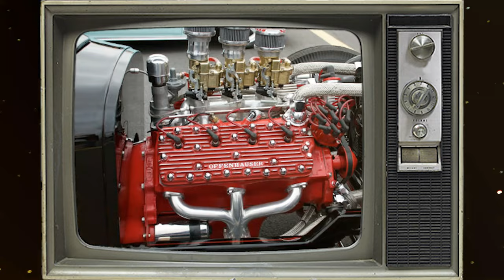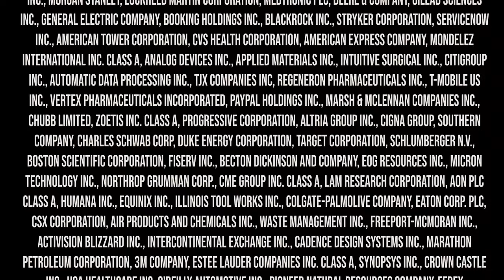The Decline of NASCAR .. What Happened !?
In this video, we dive into the captivating history of NASCAR, from its bold origins during Prohibition to its commendable peak in the mid-2000s, followed by the challenges that led to its decline. We explore the evolution of NASCAR, tracing its roots back to the days of ""moonshiners"" outrunning the law with modified vehicles and the transformation from impromptu races on dirt roads to the formal establishment of NASCAR in the late 1940s.
We then go on to talk about the golden era of NASCAR during the mid-2000s, a time of explosive popularity. The convergence of extensive TV coverage, charismatic driver personalities like Dale Earnhardt Jr. and Jeff Gordon, and the ""Car of Tomorrow"" innovation brought fans closer to the action than ever before. NASCAR became a cultural phenomenon, with its influence extending beyond the track.
However, it was soon faced with challenges. The rise of streaming platforms and shifting TV habits impacted traditional viewership, while economic woes following the 2008 recession hit sponsors, teams, and drivers hard. The struggle to engage a younger audience and experimental rule changes further strained the sport's fan base. The departure of iconic drivers also marked the end of an era. We discuss the factors that contributed to its decline in detail.
What are your thoughts on NASCAR's decline? Did we miss any crucial points in this video? If you were once a fan, what caused you to lose interest? Share your insights in the comments below. We love hearing from you!

How Did NASCAR Get So Big?
The Untold Truth of NASCAR
The Truth about NASCAR
The Surprising History of NASCAR
How NASCAR Was Built
Unusual Facts About NASCAR